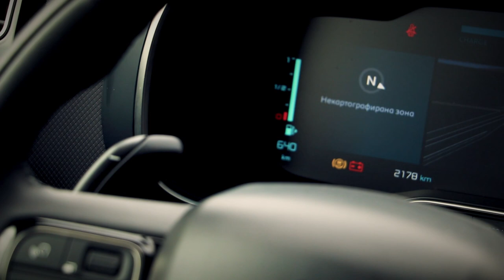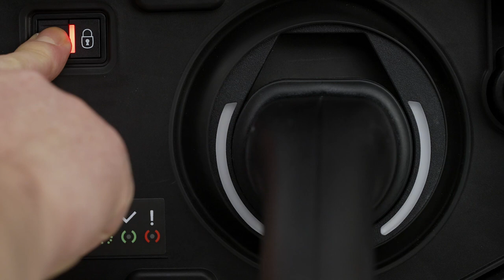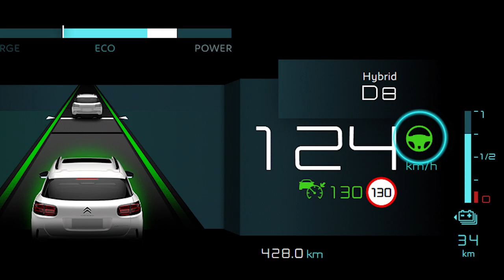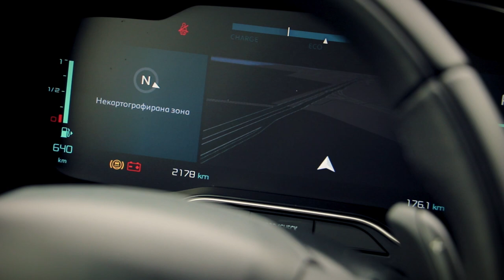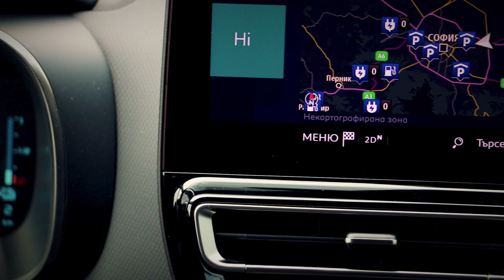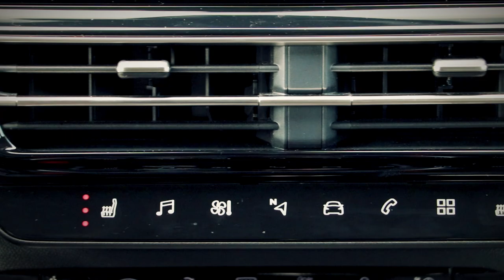Citroën C5 Aircross – комфортът е на първо място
Новият C5 Aircross е подобрена версия на представения през 2018 година модел. С повече от 260 000 продажби от стария вариант моделът остави своя отпечатък в силно конкурентния C-SUV сегмент благодарение на богатото бордово пространство, модулността си и най-вече с ненадминатия си комфорт. Новият вариант има данни да подобри това представяне. Вижте защо...